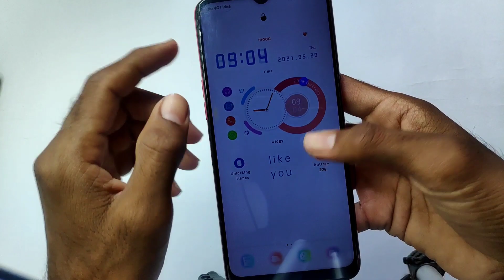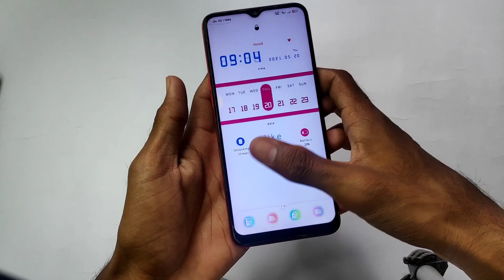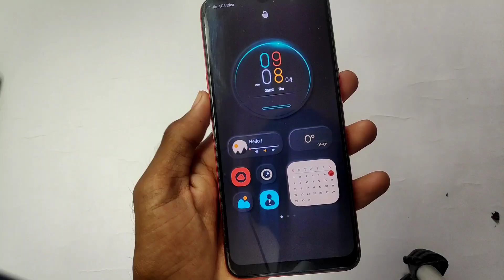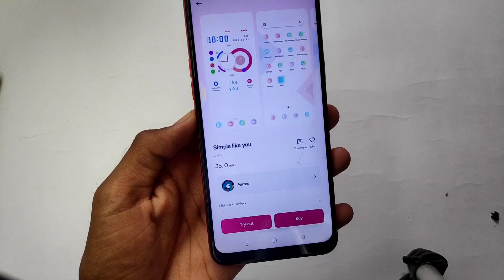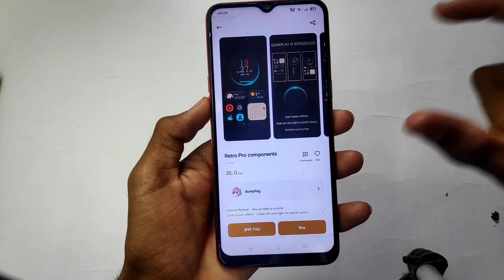Realme ui theme | Realme Free Themes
realme ui theme | theme for realme ui
top themes for realme ui
realme ui themes
realme theme
Realme Themes For Free
Free Theme Realme
realme themes
realme theme
top theme for realme
realme best themes
realme top themes
realme new themes
new themes for realme
realme ui theme
realme ui themes
realme themes
realme theme
oppo theme
realme new themeoppo new themes
realme new theme
Realme new theme in 2021
Oppo new theme in 2021
Best theme for realme
Best theme for oppo
realme best themes
oppo best themes
realme themes
oppo top best themes in theme store realme best themes in theme store
how to use paid theme free
Realme latest theme
oppo latest theme
realme stock Android theme
oppo Android 11 theme
oealme ui update
realme new charging animation
oppo charging animation theme